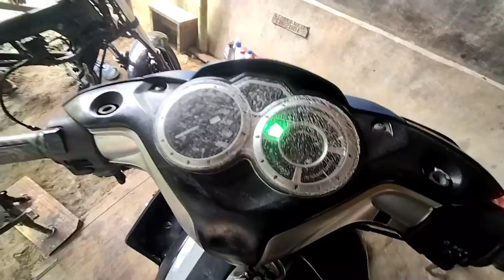perbaiki rem cakaram depan Yamaha Jupiter Z Rem seret,ngancing,macet total padahal baru ganti kampas